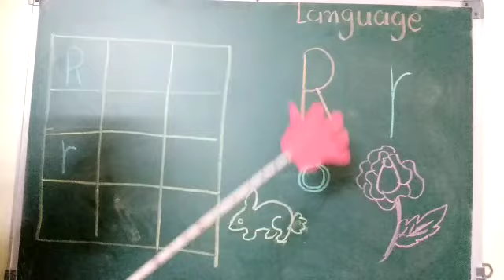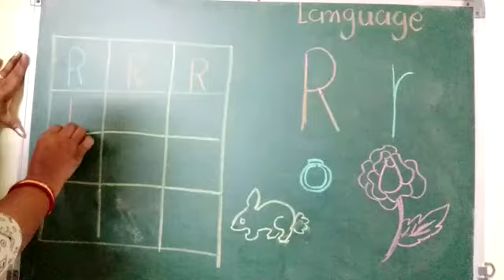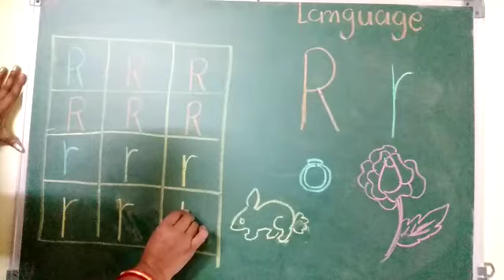Topic : Alphabet 'Rr' Subject : Language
Video from Little Leaders Academy